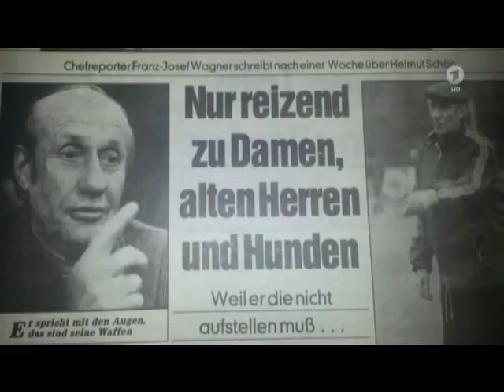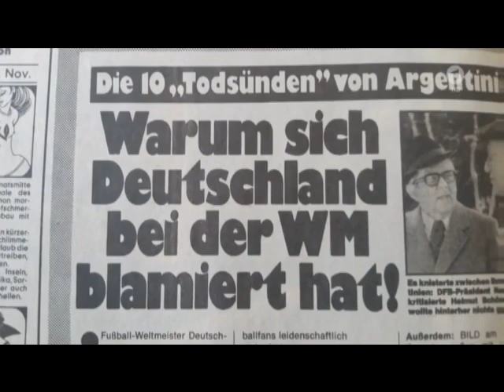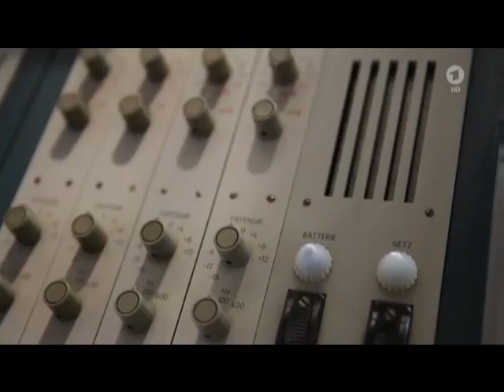Bundestrainer Helmut Schön und die WM 1978